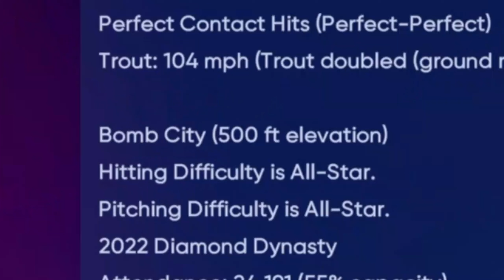Debut de MICKEY MANTLE - GrandSlam ALERT🚨 -MLB THE SHOW 22-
🏆EN CAMINO A WORLD SERIES!!🏆

Hoy hacemos el debut de Mista Mickey y posiblemente uno de los mejores debuts del año. Esta es la mejor carta en la historia de MLB The show??

Gamer que habla español jugando y relatando partida.
si quieres seguir viendo contenido de este videojuego. Déjalo en los comentarios.

Chapters

0:00 INTRO
1:20 ALINEACION
01:47 JUEGO
11:41 DESPEDIDA